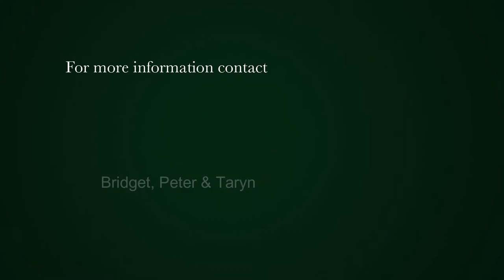2 Bedroom apartment for sale in Cape Town Central | Pam Golding Properties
Stylish two bedroomed, 2 bathroomed apartment bathed in sunlight. Lovely north aspects and City-scapes. High security building (24 hour manned security) offering 2 secure parking bays plus storeroom.

Conveniently located to City Varsity, walking distance to City Centre and the exciting East City precinct which offers a mix of restaurants, theaters and art galleries.